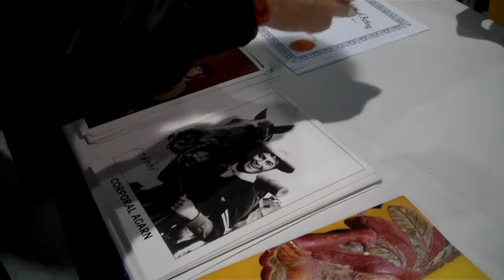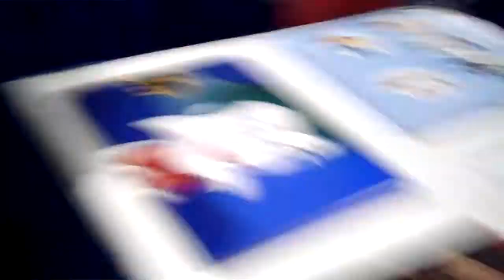Legends of F-Troop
On Sunday, November 3, at the Comicon convention I got to meet 2 of my favorite TV comedy legends. Corporal Agarn (Larry Storch) and bugler Hannibal Dobbs (James Hampton). These guys are still with us. It's about a minute and a half clip that ends with a 'not so high note', Dobbs once again pissing off Agarn. A classic!